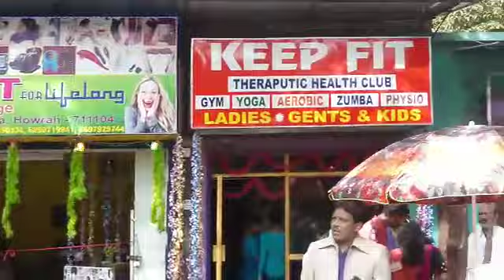YOGA & PHYSIOTHERAPY WORKSHOP